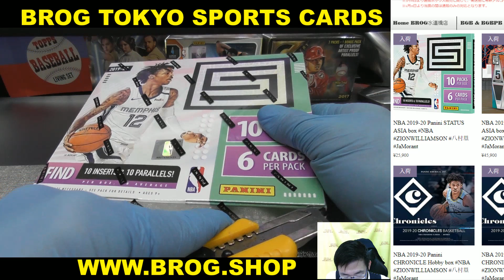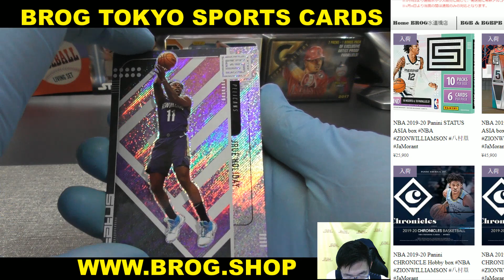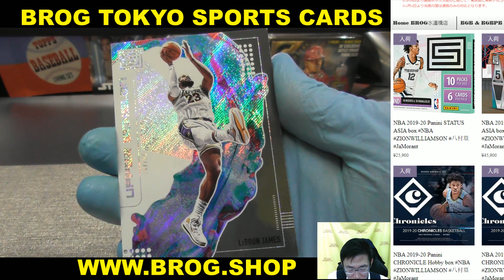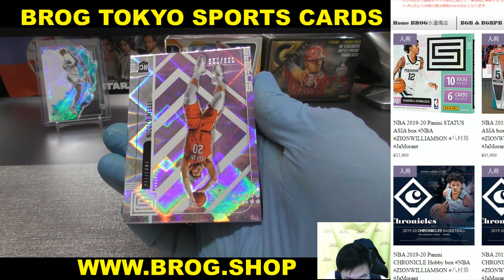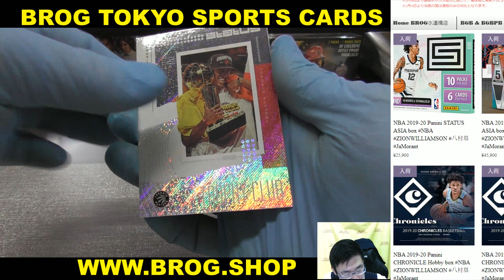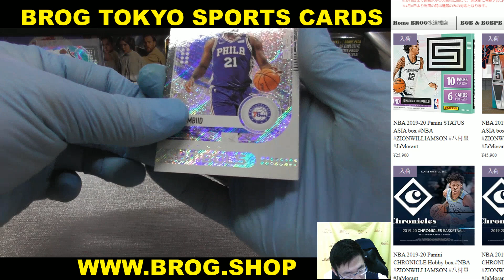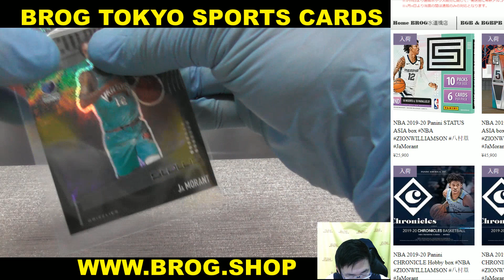SELECT BGBPB NBA 2019-20 PANINI STATUS BOX BREAKS BROG水道橋店 トレカ開封動画 スポーツカード